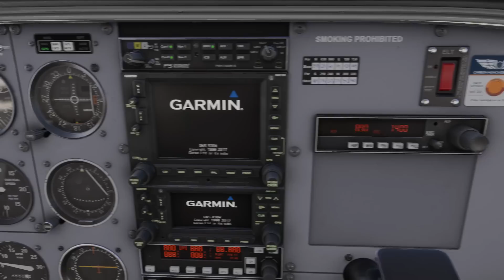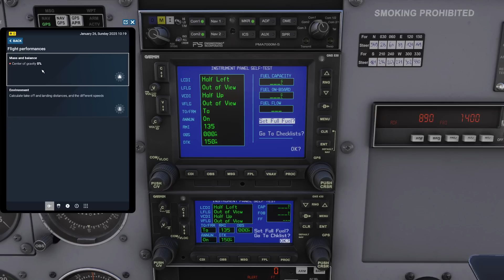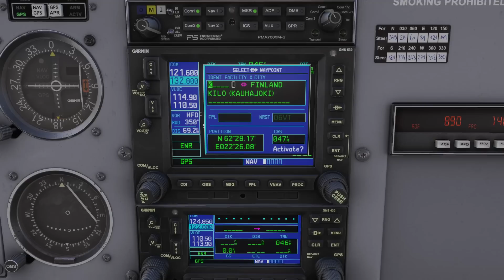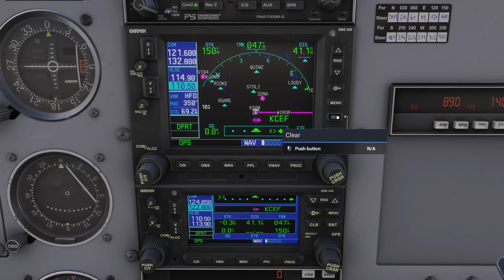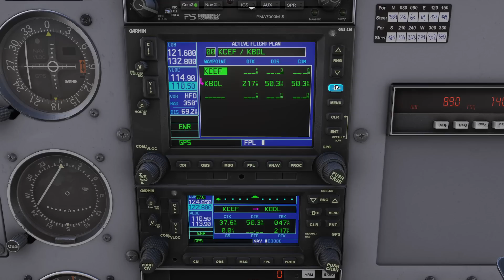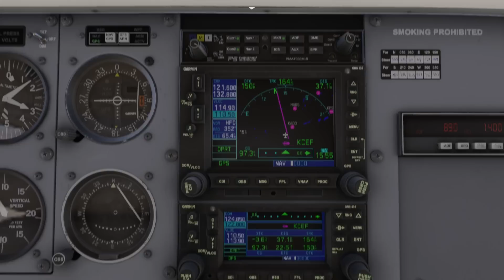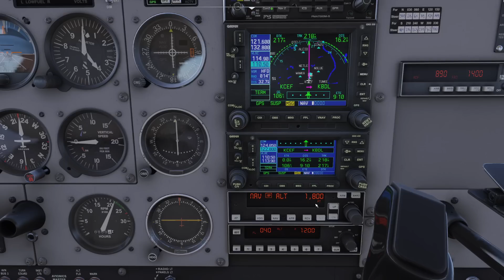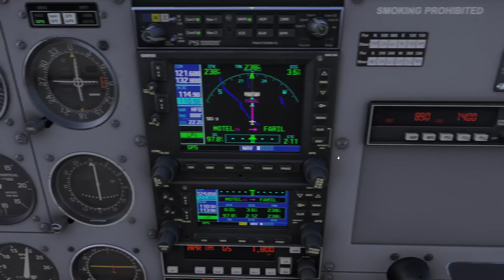MSFS - Using the Garmin GNS 530 and 430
In this video, we walk you through the basics of entering flightplans, making changes to your route and adjusting the display of the GNS 530.